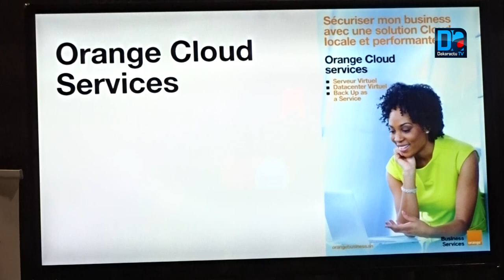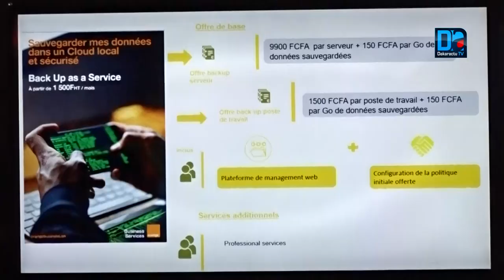4e édition Dakar digital show : « L’esprit du Cloud est de rendre les services informatiques plus